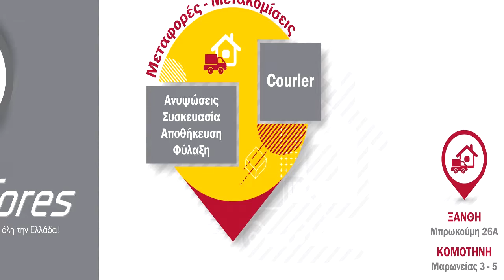Άρης Αβάτου - Πλατανιάς 1-1 (5-4): Δηλώσεις Γ. Κατσούλη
Δηλώσεις του βοηθού προπονητή του Πλατανιά, Γιάννη Κατσούλη, μετά το ματς Κυπέλλου Ελλάδας, Άρης Αβάτου - Πλατανιάς 1-1 (5-4πεν.)